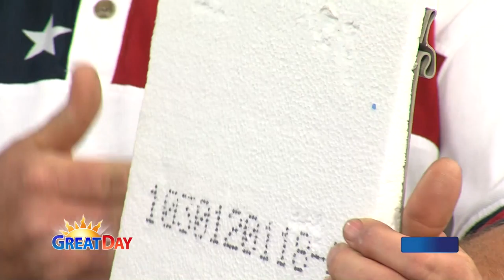6-16-15 Rebel’s Home Improvement